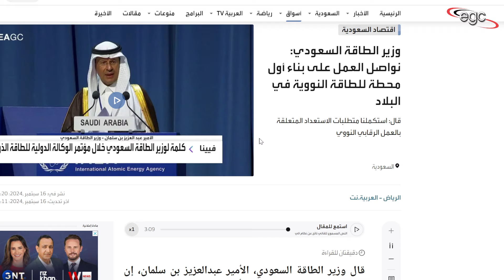السعودية تقود العالم فى مواجهة الخطر النووى القادم وتتحرك لإمتلاك القوة فى المنطقة | قناة مصر